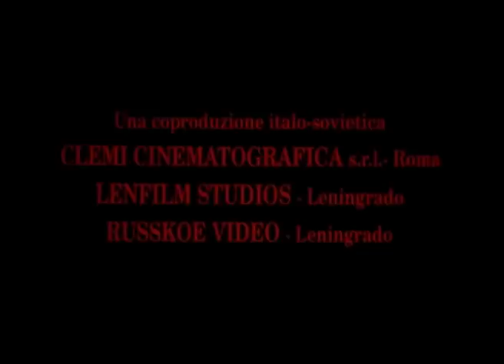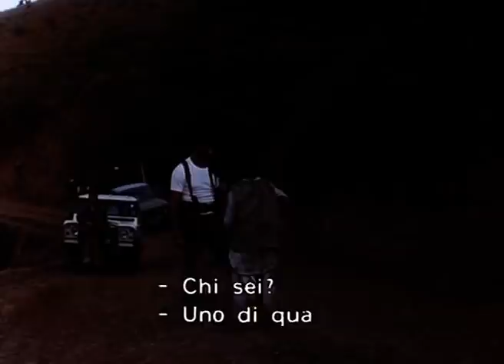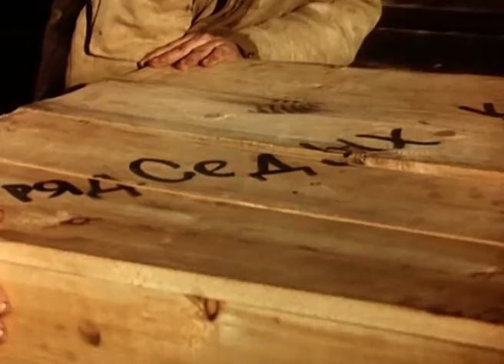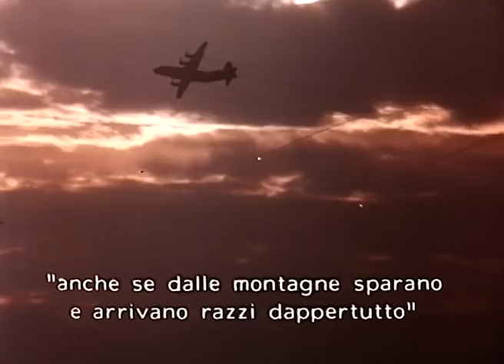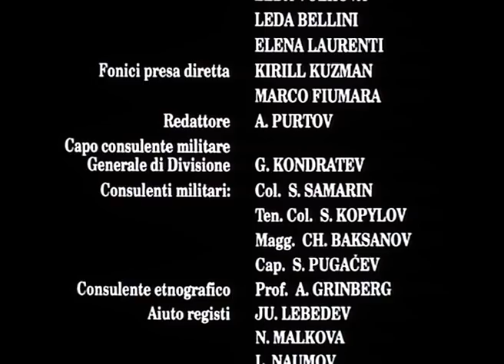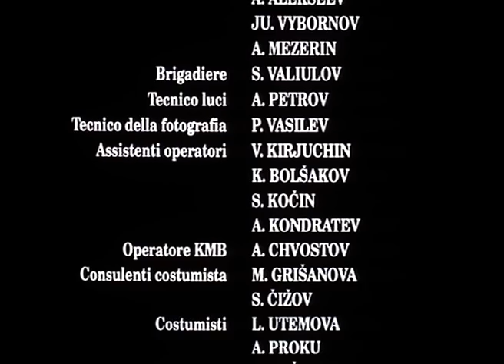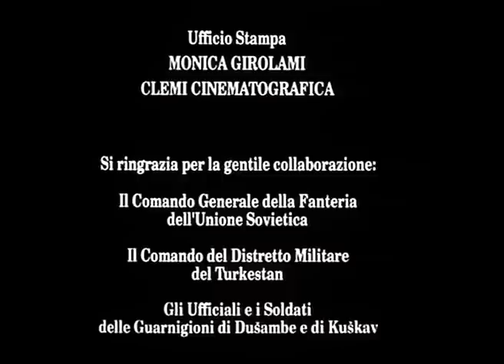Afghan Breakdown | Con Michele Placido | War Movie | Film Completo by Film&Clips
Afghan Breakdown - Con Michele Placido - Film Completo by Film&Clips

Regia: Vladimir Bortko
Sceneggiatura: Leonid Bogachuk, Aleksandr Chervinsky, Mikhail Leshchinsky
Cast: Michele Placido, Tatyana Dogileva, Mikhail Zhigalov

Il militare sovietico Bandura combatte in Afghanistan da molti anni. Quando, durante l'ultima fase della guerra, gli viene ordinato di compiere una missione letale, l'uomo entra in crisi.